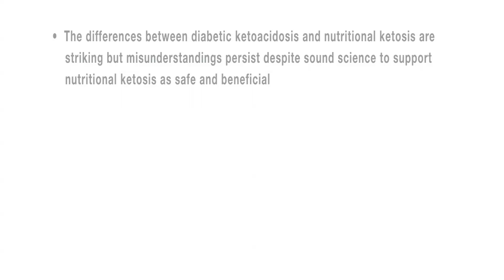Ketoacidosis Versus Nutritional Ketosis: Why Misunderstandings about Ketones Persist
Sect. 2; Clip 2: Dr. Sean Bourke, of JumpstartMD, interviews author Jeff Volek, Ph.D., R.D. & Stephen Phinney, MD, Ph.D. - focusing on ketoacidosis versus ketosis and why misunderstandings about ketones persist.